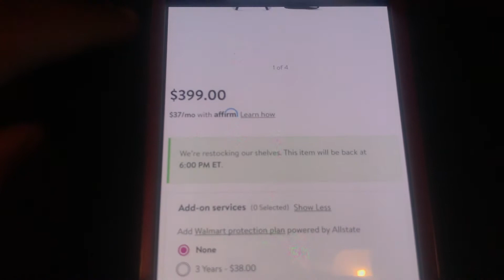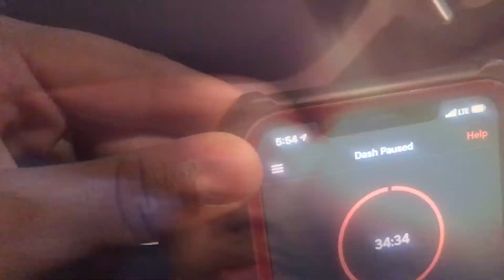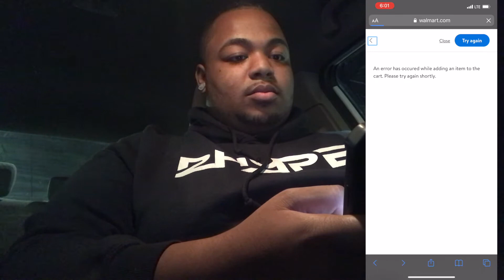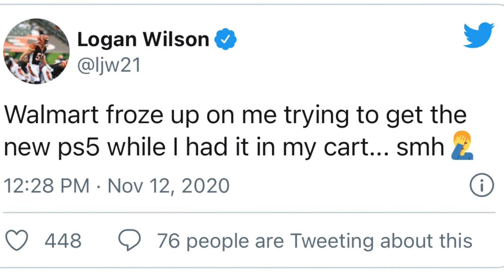MY FAILED ATTEMPT AT BUYING THE PS5 **HILARIOUS LIVE REACTION**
Add my Snapchat: j-roobs